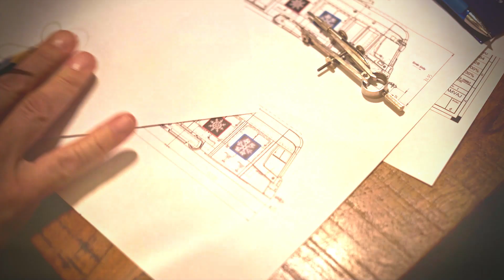🎄 Vánoční video DPO 2023 | PŘÍBĚH PERNÍČKU ❄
V životě každého z nás je řada silných momentů, některé z nich můžete zažít i při něčem tak obyčejném, jako je jízda v MHD. Pravé kouzlo Vánoc 🎄 se může skrývat třeba právě v tramvaji 💙🌠.